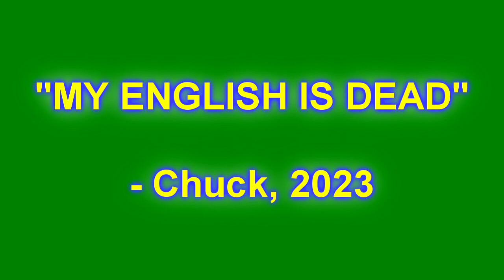BACK TO REALITY... | G4p TV's Yellow Bird Plays Roblox: Shovelware's Brain Game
[Part of Super Saturdays]
We're back for another round of Shovelware's Brain Game, but this time we're going back to reality as Chuck speaks with his actual voice again! But will it be enough for him to outsmart the dancing banana? Answers will be revealed in this episode!
G4p TV Gaming is your home for your favorite gaming videos. You can find shows such as Yellow Bird Plays, The Microgamers, and more. Join the Video Game world with G4p TV Gaming!